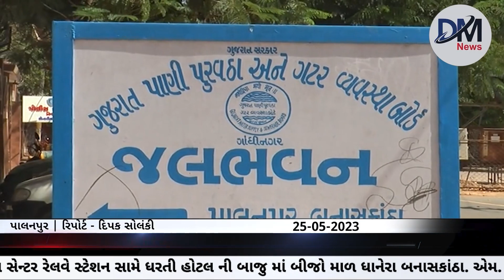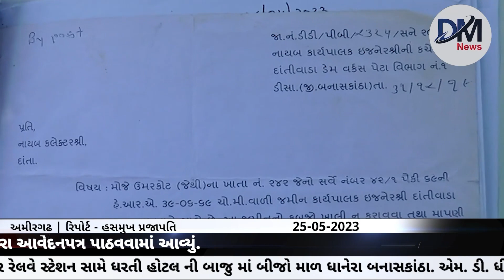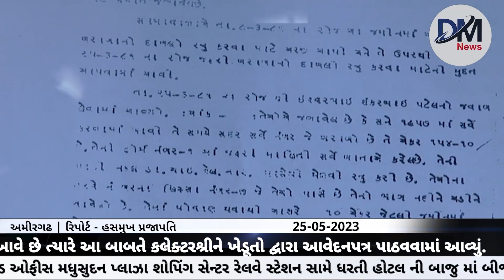આજના મુખ્ય સમાચાર | DM News 25 05 2023